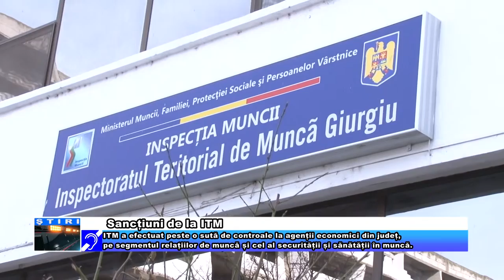Sancțiuni de la ITM